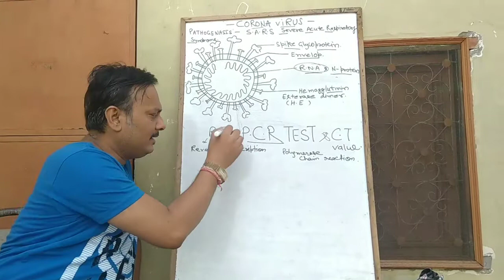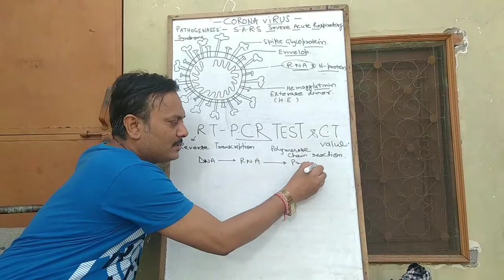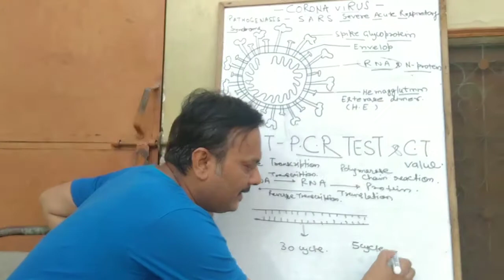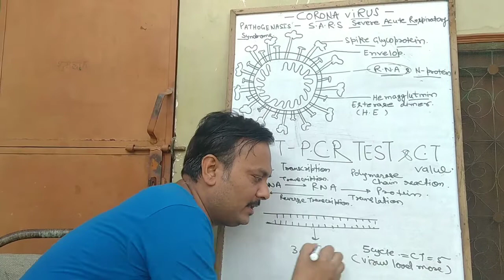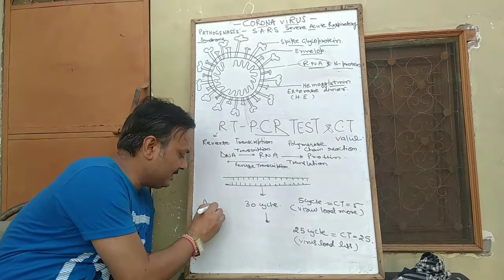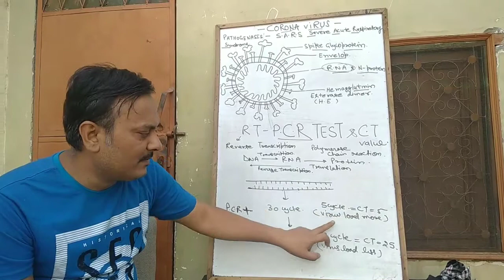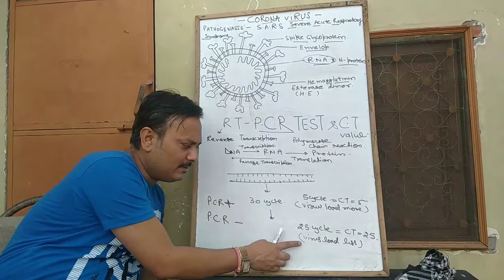Covid-19 RT-PCR TEST & C.T Value in Covid report ( C.T Value क्या है ? )